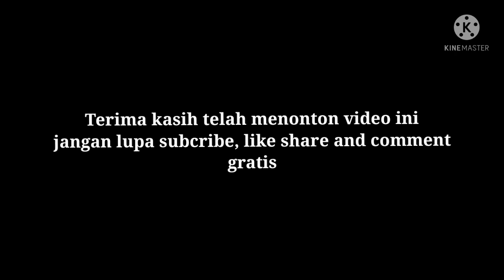Panjat Pinang Dukuh Kemaron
Perlombaan panjat pinang dukuh Kemaron Bumaiayu Brebes. dalam rangka HUT RI ke 76.